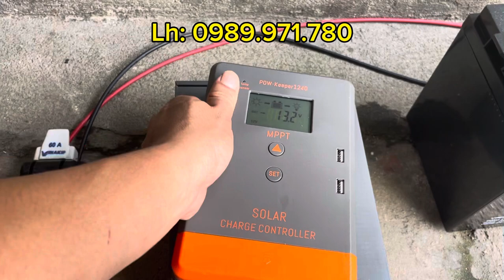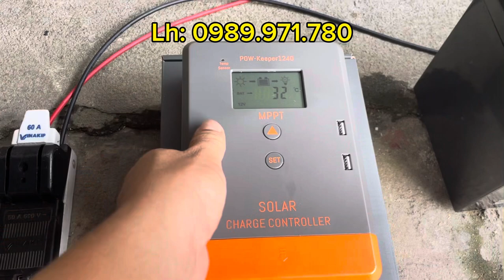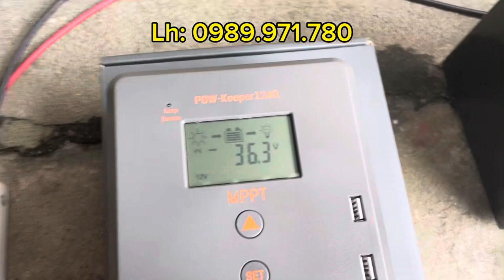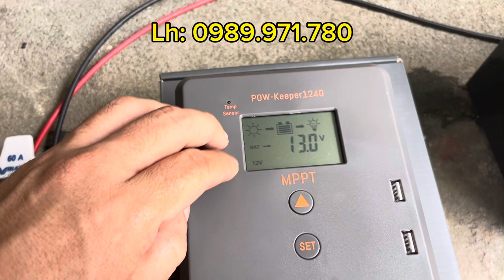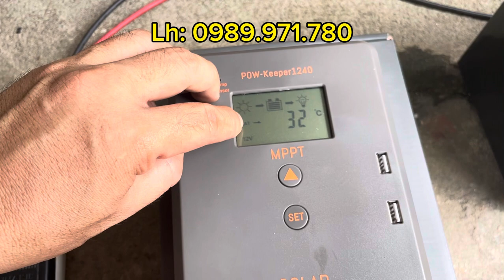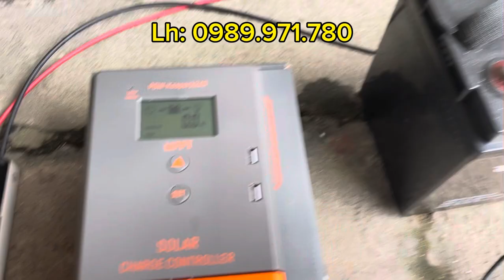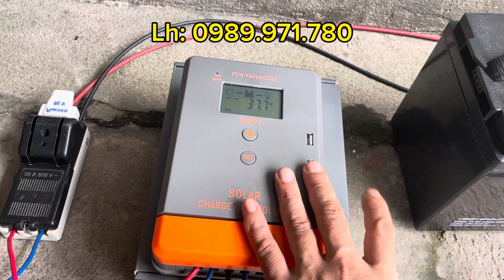Cách lấy điện 12v từ tấm pin 450w - 45v giá rẻ